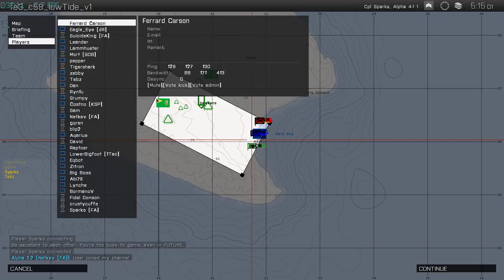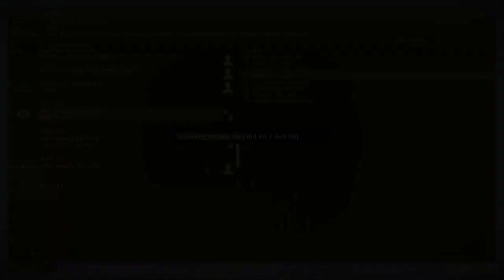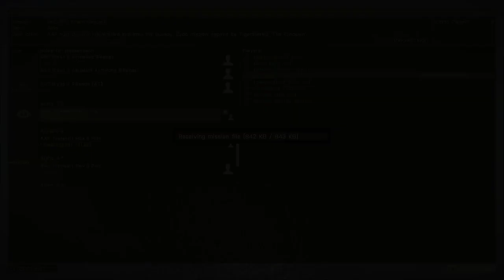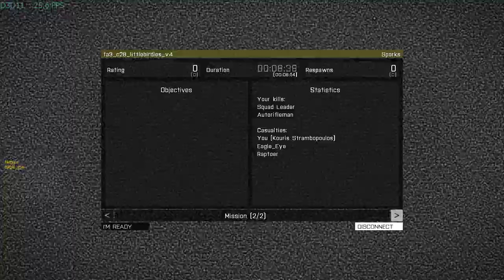Folk ARPS 10 May 2015 Highlights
Highlights from the Folk ARPS session on Sunday 10 May 2015.